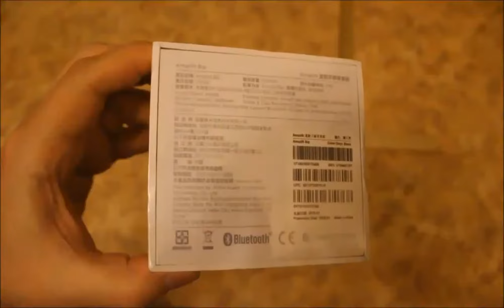AMAZFIT A1608 Bip Heart Rate Monitor Smart Watch Unboxing Gearbest - Review Price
AMAZFIT A1608 Bip  Price - Buy online  - Compare Prices :

AMAZFIT A1608 Bip Heart Rate Monitor Smart Watch Global Version ( Xiaomi Ecosystem Product ) - Bright Orange

Xiaomi Mi Huami Amazfit Bip Smart Watch English Version Smartwatch Youth Edition Bip IP68 GPS Heart Rate 45 Days Standby

Original AMAZFIT Bip Pace Youth GPS IP68 Smart Watch International Version from xiaomi Eco-System - Black

Xiaomi Huami Amazfit Bip Lite Version IP68 Bluetooth 4.0 Sports Smartwatch GPS Glonass 45 Days Standby Global ROM - Green